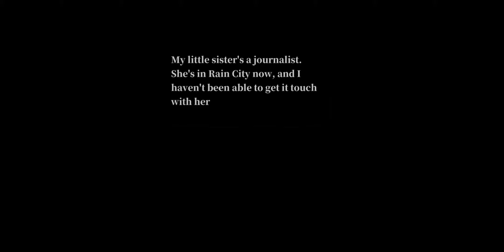RainCity - Android/iOS Gameplay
In the story, the player will play a cat reporter and come to a "Rain City" where in order to find his missing fox sister. The cat reporter will meet all kinds of animal characters and experience different interesting stories in this journey.